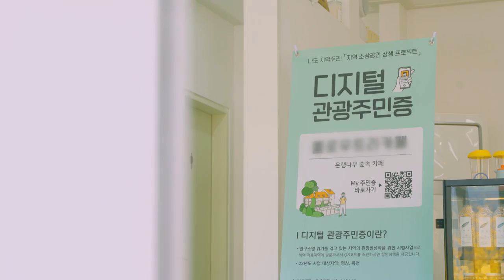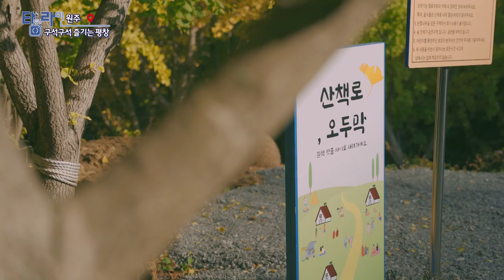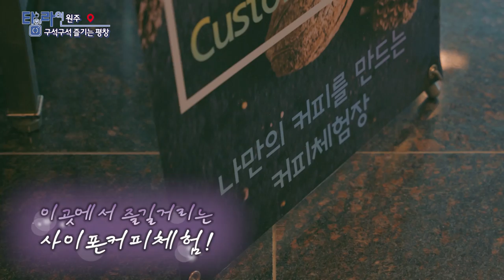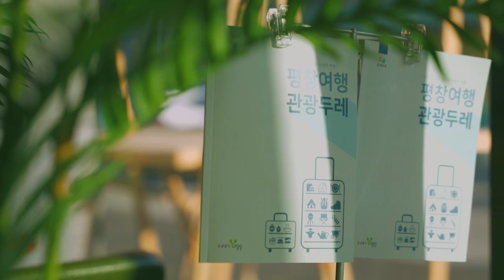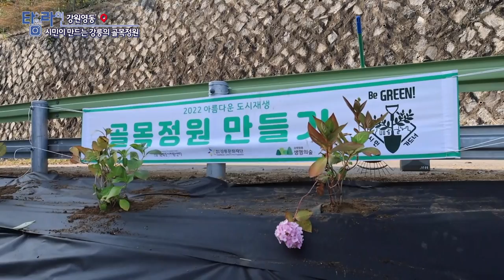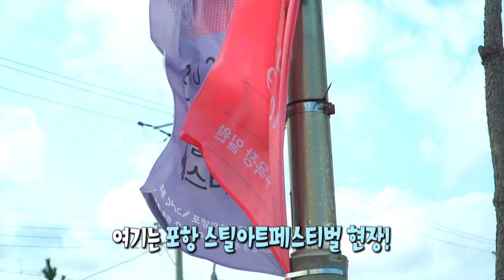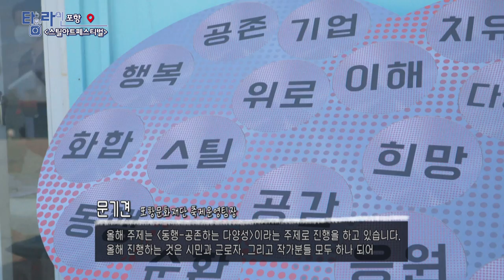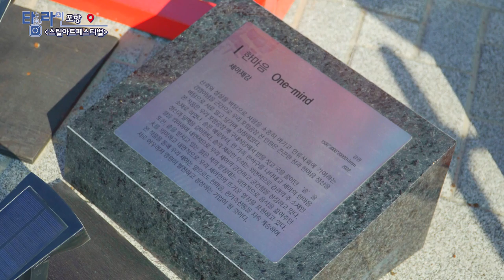[TV매거진 타임라인] 11월 16일 전체방송 다시보기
11월 16일(수) 방송

원주 - 디지털 관광주민증으로 즐기는 평창
여수 - 판타스틱한 해산물 로드 in 여수
강원영동 - 시민이 만드는 강릉의 골목 정원
포항 - 스틸아트페스티벌
부산 - 가을 진미, 니들이 꽃게 맛을 알아?